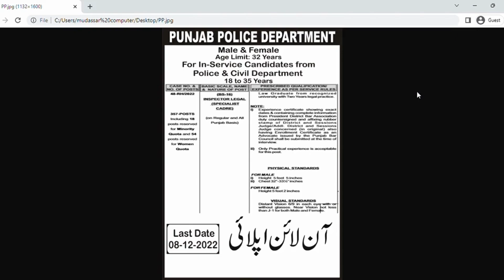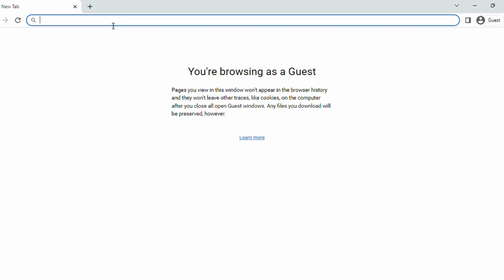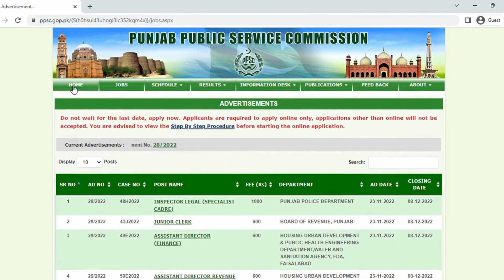PUNJAB POLICE JOBS 2022 | LATEST JOBS | LATEST GOVERNMENT JOBS | MCS Mentor